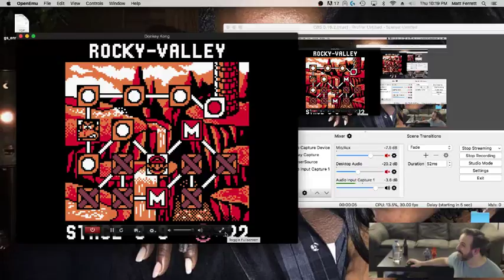Donkey Kong-a-thon! Part 14.1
Jess joins Matt as he continues his harrowing journey through Donkey Kong '94! Ariccio and Ted rejoin us and we yak about John Wick, Atomic Blonde, John Wick 2, THE SLOW MARCH TO DEATH, Love 4 Luigi and Luigi's Mansion, Bond movies, Dungeons & Dragons, Dread (the Jenga-based role-playing game), the unique magic of board games and tabletop RPGs, Matt's been challenged to a Mario Kart 64-off!, Jess' flirty run-in with a trio of Michael B. Jordans, taking care of Ariccio because he's our LEGAL ACQUAINTANCE, "Mario PLEASE don't roll!", Mango Unchained, PACIFIC RIM UPRISING SPOILER-FULL DISCUSSION, Mt. Fuji is an active volcano (GEOLOGY RULES!), more volcanoes = better movie, Super X and other future tech in Godzilla movies, The Grand Budapest Hotel appreciation, Ready Player One (and a super relevant spoiler), AAAAAND MOOOORRREE!!